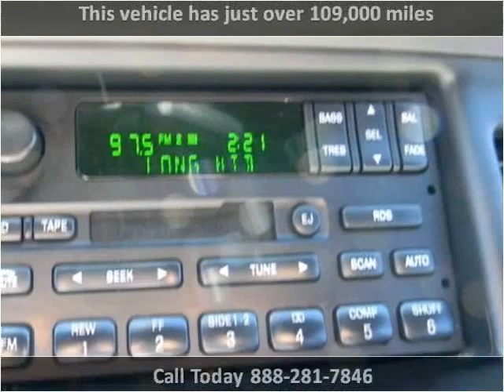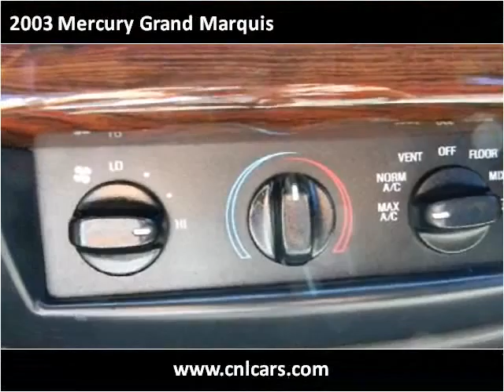2003 Mercury Grand Marquis Used Cars Louisville KY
This 2003 Mercury Grand Marquis is available from Craig and Landreth Cars - Fern Creek.